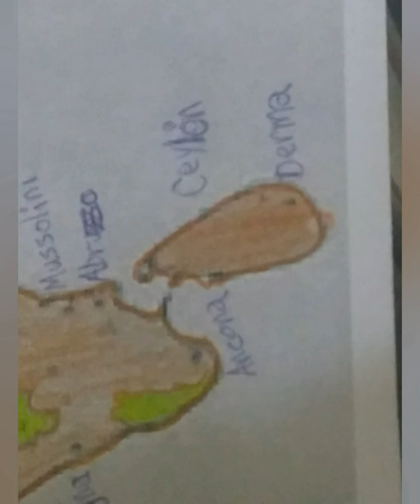¿Qué pasaría si ... Italia conquistaba América, Asia y África? (ep. 5)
Perdonen si ven algo distorsionada la imagen, vivimos en tiempos críticos